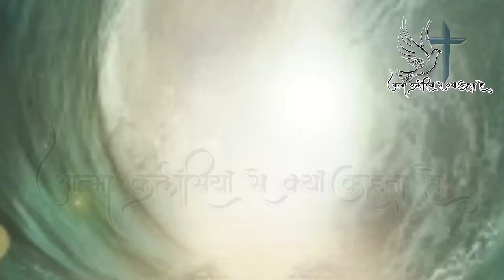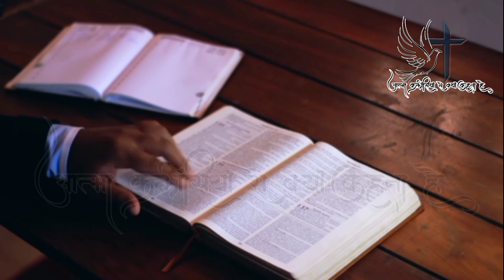परमेश्वर ने अपने दास के द्वारा कराए कार्य कुछ लोगो ने न समझ कर की गलती AatmaKalisiyaSe kya kahta hai